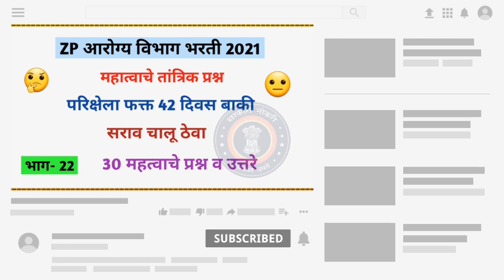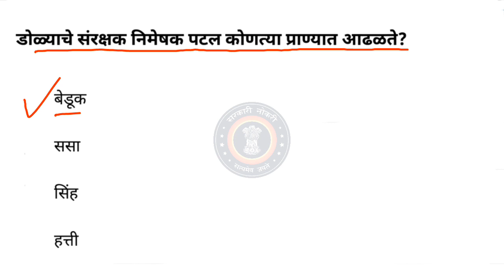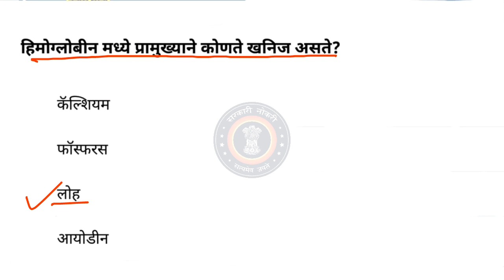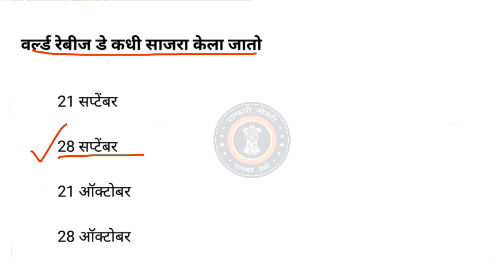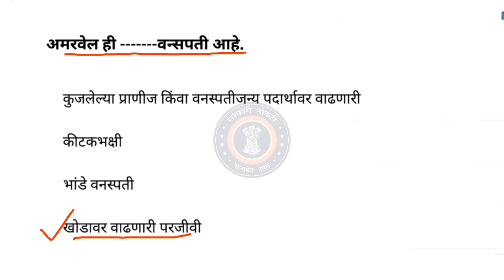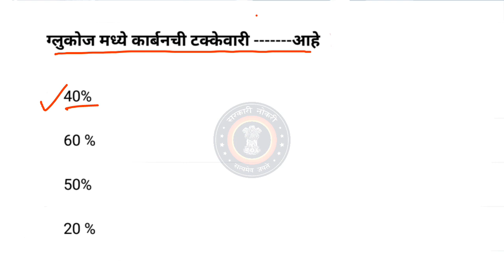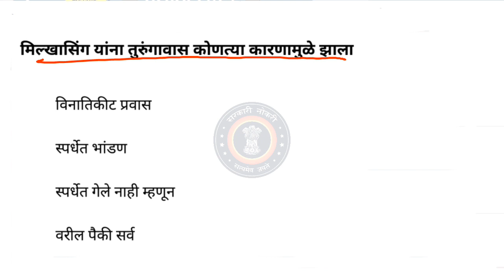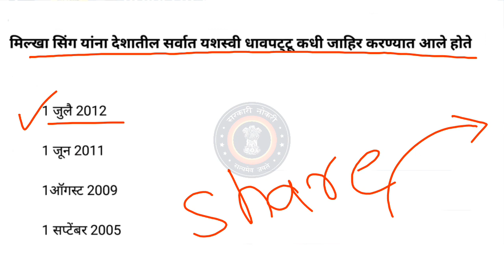ZP आरोग्य विभाग भरती 2021 | महत्त्वाचे तांत्रिक प्रश्न भाग - 22 | ZP Arogya vibhag bharti